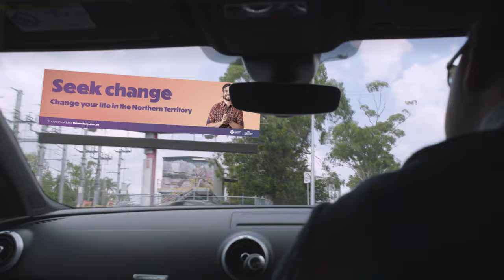movetotheTerritory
Make it to the Top

There are so many ways to make it to the Top by working in the Northern Territory.

Our economy is growing fast and Territorian employers are offering top working conditions to attract skilled workers to move up and join in.

Our wages are strong, our business hours are flexible and we balance work with play as a way of life.

Diverse roles and plentiful job opportunities mean that you can choose a role in the Territory that fits you perfectly.

Most workers experience an accelerated career pathway in the Territory meaning you can grow, learn and get to the top much quicker.

We welcome the bold and the innovative.

We invite you, to Move to the Top